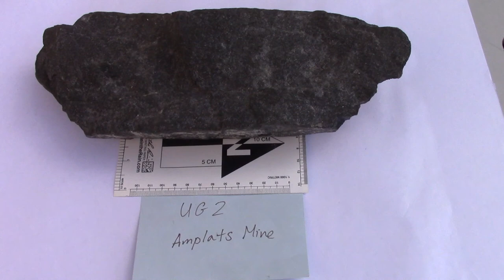UG 2 magnet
Sample from Bushveld Igneous Complex.